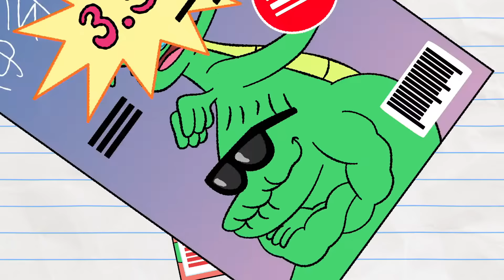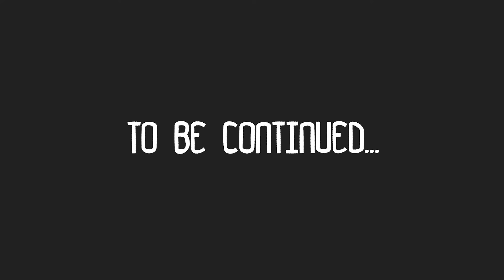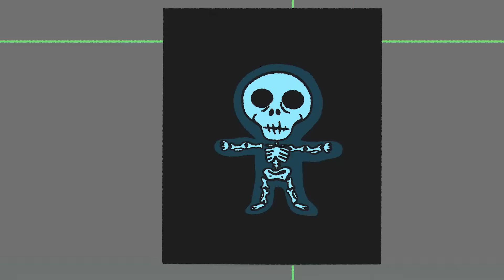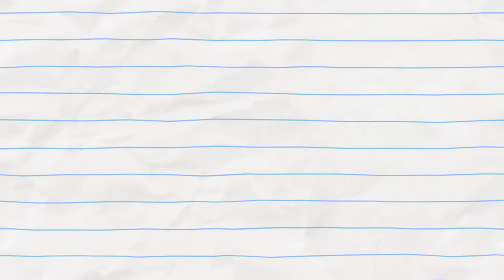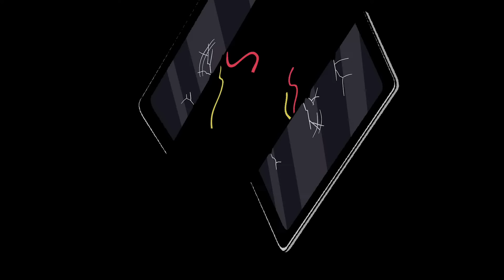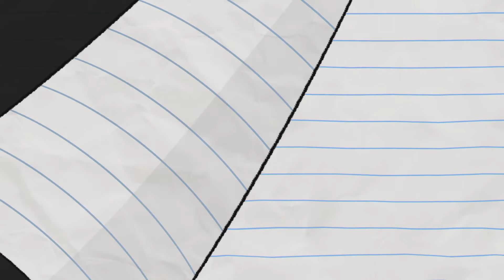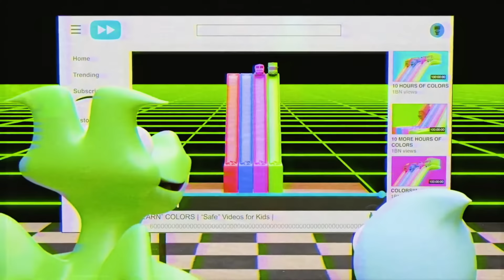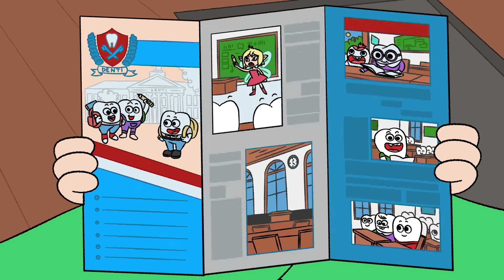BOY’S MAGIC MAGNET! (NEW) Boy & Dragon | Cartoons For Kids | Wildbrain Toons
How do magnets work? Magnets produce lines of magnetic force which leave a magnet from its north pole and re-enters the magnet at the south pole.
How do MAGIC MAGNETS work? Boy spins the dial, flips the switch and can attract anything he wants: Boba Tea, Eggs, Money, Land!
In this semi educational video, Boy must learn that with such power, comes such responsibility

00:00:00 - Magnet
00:02:07 - RoboHorse
00:04:33 - Dragon x Fleas: The Brand
00:07:03 - The Boy & Dragon Prophecy
00:12:04 - Magic School
00:14:30 - Love Quest
00:16:37 - Legs Akimbo
00:18:56 - Full Metal Toaster Oven
00:21:10 - Bathroom Break
00:22:12 - Jump Scares
00:23:46 - Robot Boy!
00:26:08 - Dragon's Cartoon
00:28:34 - Wooden Boy
00:29:54 - Eek!-Tablet
00:32:31 - Mirror Monster
00:34:36 - Big Phoney
00:36:47 - Multicoloured
00:38:03 - Yo Baba Jaga!
00:40:25 - Full Moon-icorn
00:42:56 - Doors of Opportunity
00:45:43 - Rashomonster
00:48:03 - Teenage Tooth